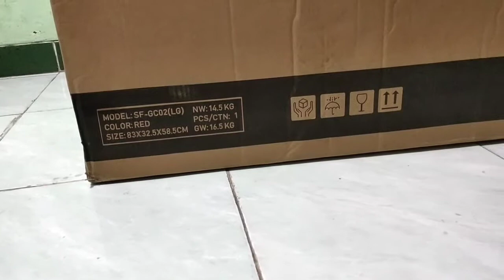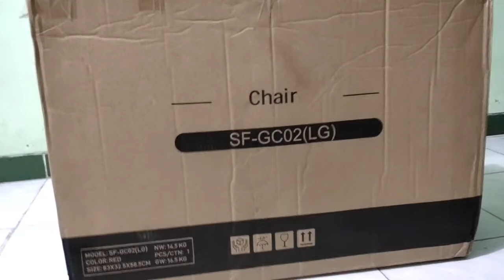Akhirnya yang ditunggu sampe juga 😍 || UNBOXING & HONEST REVIEW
Akhirnya paketku nyampe juga!! 😄😄
Ga sabar langsung unboxing ajah, skuy ah ➡️